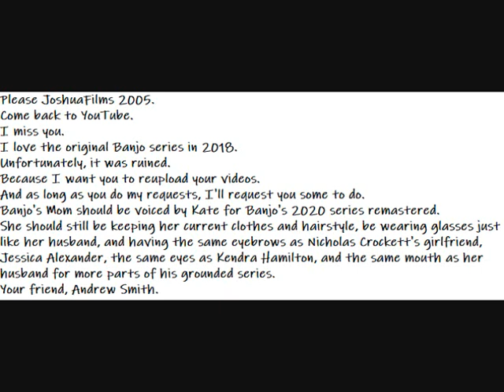Message To JoshuaFilms 2005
Here is a message for JoshuaFilms 2005 to accept and grant my requests.